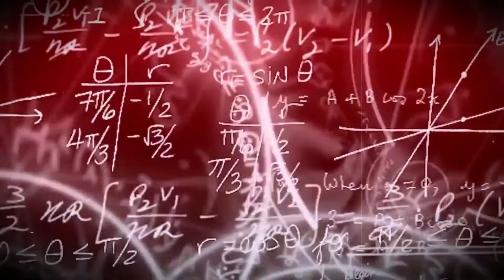Haunted Halloween special 2019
The team travel to the demon church to investigate alleged ghostly goings on..